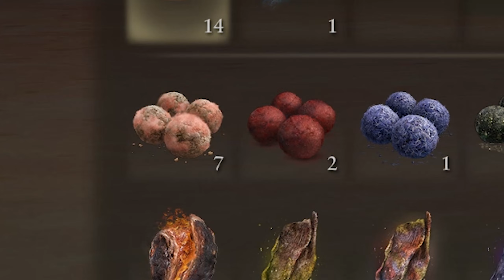RAGAZZO ITALIANO SI INCAZZA E BESTEMMIA SU ELDEN RING ► ELDEN RING CO OP Blind Run ITA [5]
Quella macchina, quella maledetta macchina...
Pala oggi si è scaldato un po' su Elden Ring ma è scarso, quindi potevate immaginare sarebbe finita così

Seguitemi anche sul sito delle Live!! Mi chiamo "Flisi_", cercatelo e mi troverete!

dark souls elden ring multiplayer coop co op funny gameplay ita walkthrough playtrough rage ita